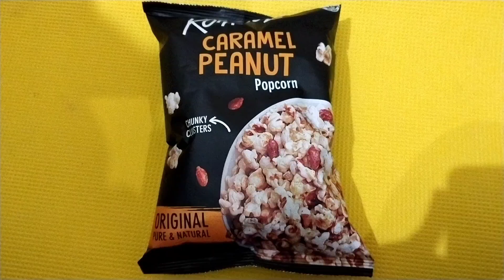Fatima vlog. Dawat vlog Achank guest ah gye guest ka lye kahna bnaya. .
Sham ko guest aye. Guest k lye simple or tasty kahna bnaya.achanak guest aye.dawat vlog.